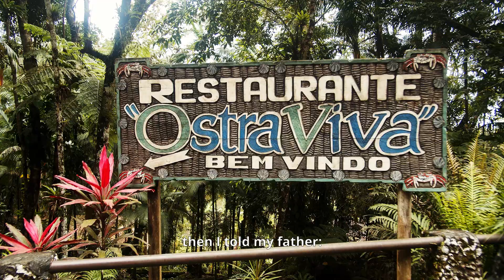Stories of the Atlantic Forest Great Reserve | S2EP05 The best oyster in the world